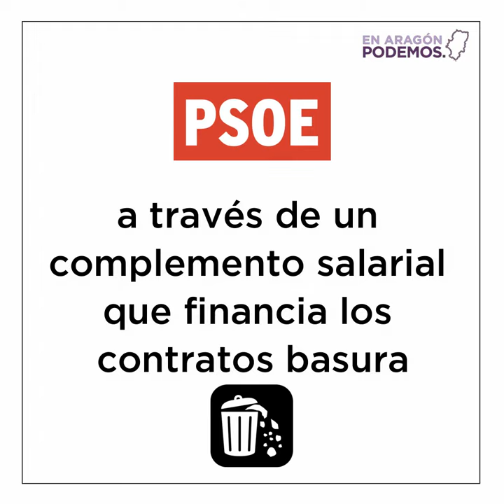Diferencias entre la Renta Social Básica del PSOE y nuestra propuesta: juventud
🎥Seguimos explicando por qué la Renta Social Básica del PSOE no es una verdadera renta garantizada.

👱‍♀️👱 En el caso de los jóvenes, hay que trabajar para acabar con la precariedad y los contratos basura 🗑️¡Estamos cansadas de que se nos venda humo!